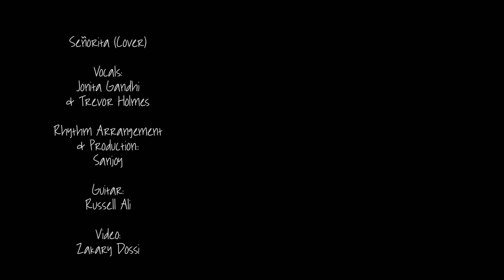Jonita Gandhi - Señorita [Shawn Mendes & Camila Cabello] ft. Trevor Holmes, Sanjoy & Russell Ali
Jonita's Message:

What happens when I fly out to LA for 3 days to work on original music?! I meet incredibly talented people and do impromptu collabs! In addition to some new music that I hope to share with you all soon, we squeezed out a few hours to jam out to a chill version of a song that is on everyone's lips these days... Señorita! It was so much fun jamming out to this with Trevor, Sanjoy and Russell - the entire process flew by and even though it was quite spontaneous, we thought you all may like to hear it :). So enjoy this and spread it wideeeeeeeee! ❤

Cover Credits:
Vocals: Jonita Gandhi & Trevor Holmes
Rhythm Arrangement & Production: Sanjoy Deb
Guitar: Russell Ali
Mixed & Mastered by: Abhishek Ghatak
Video: Zakary Dossi
Jonita Styled by: Henna Akhtar

Special Thanks:
Chandrika Ravi
Shilpa Thakur

Original Song Credits:
Song: Señorita